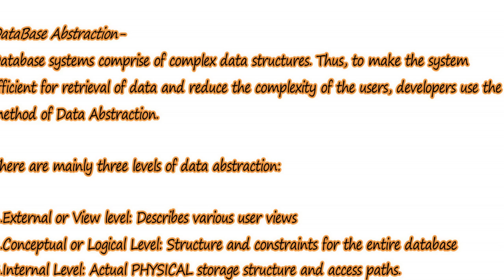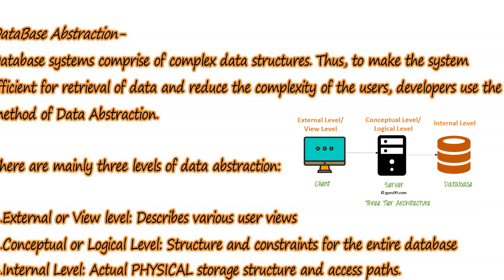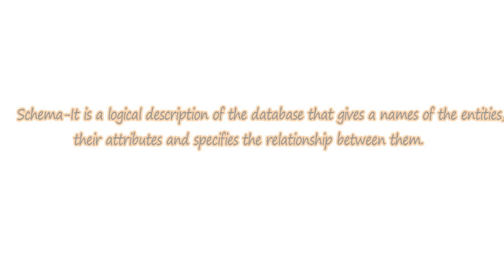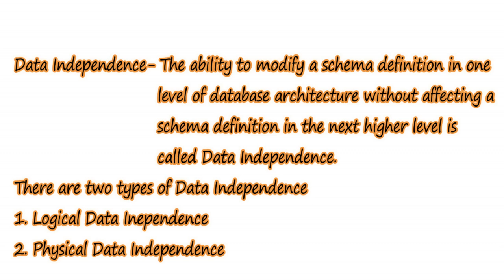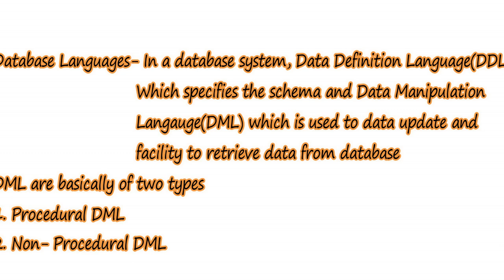Chapter-13 DBMS CONCEPTS (Part-2) || Revision Class in Hindi || RBSE TUTORIALS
Hello Students, In this tutorial you will learn about Database Abstraction (Abstraction Level in DBMS(view level, logical level, physical level)), Schema in dbms, instance in dbms, data independence in dbms(logical data independence, physical data independence), Database Languages(Procedural DML, Non- Procedural DML) and Query Language